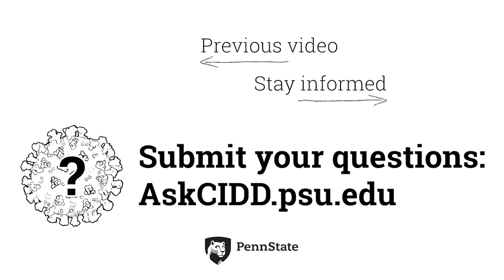Does virus transmission have anything to do with 5G? | Ask CIDD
Does virus transmission have anything to do with 5G?

Coronavirus scares people, and it's natural to look for answers and explanations for something so disruptive and beyond our personal control. Dr. Beth McGraw, director of Penn State's Center for Infectious Disease Dynamics, addresses a particular conspiracy theory that's gained a lot of attention in recent weeks.